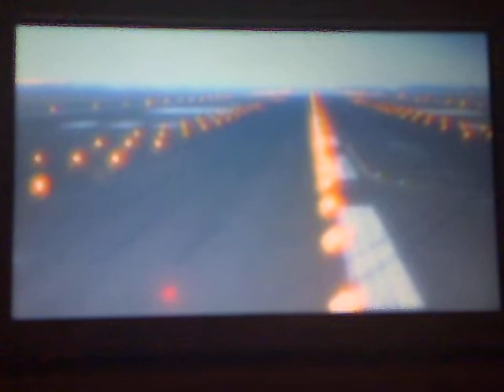Saudia772 takeoff from Jeddah